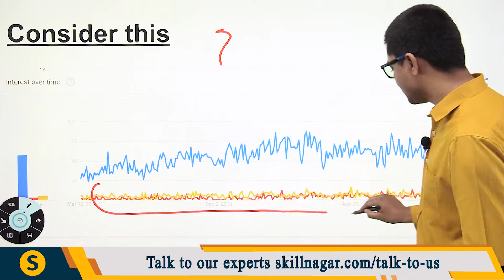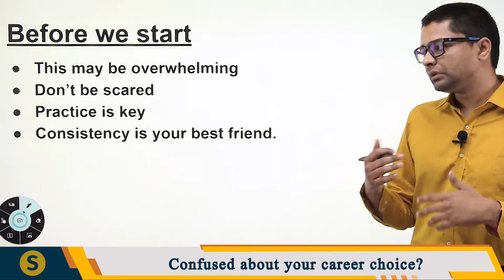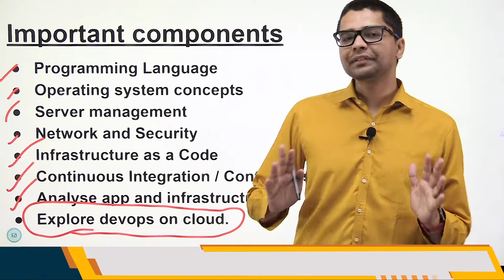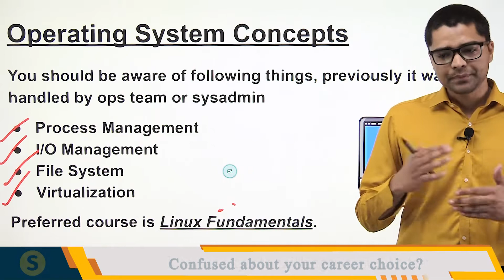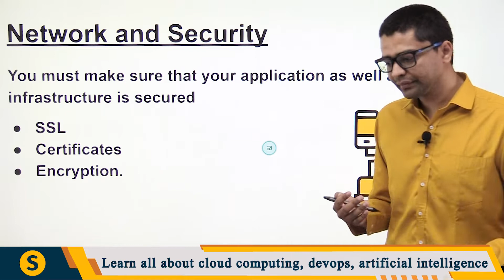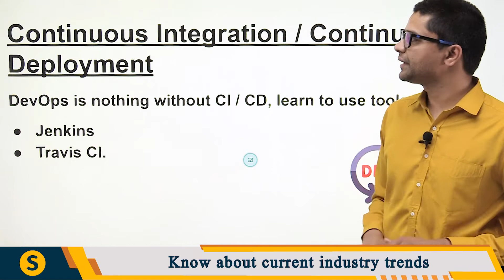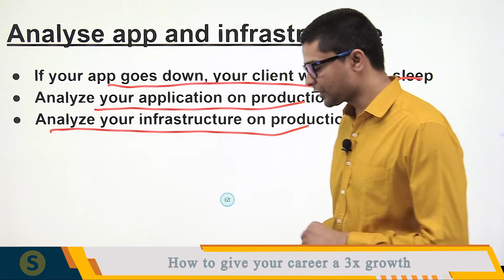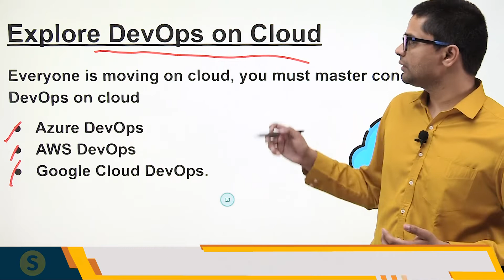DevOps Roadmap 2022 | How to become DevOps Engineer in 2022?